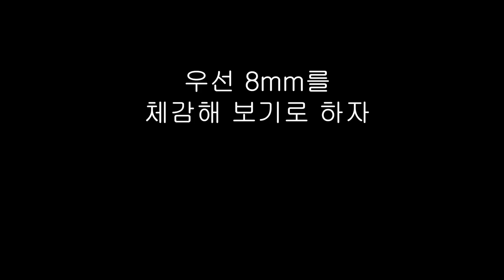korean Ninja, Chokkobbo's arts